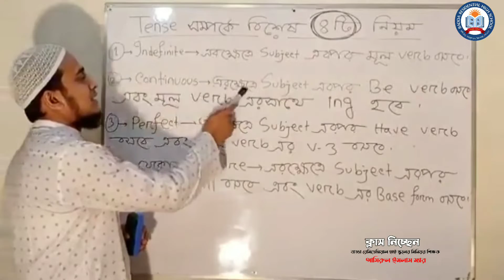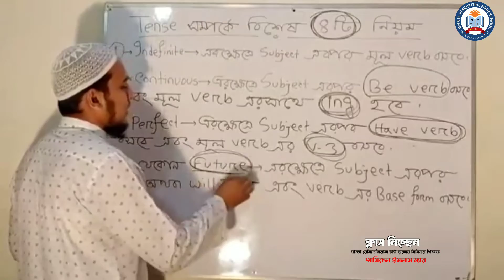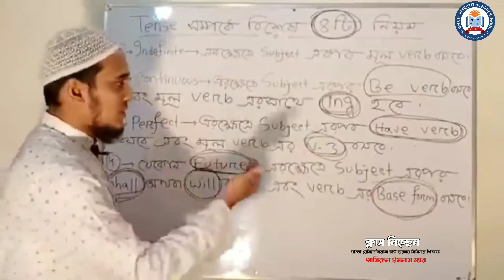Tense এর বিশেষ ৪ টি নিয়ম|Important Rules of Tense|Secret Hack|Amir sir|Badda Residential High school